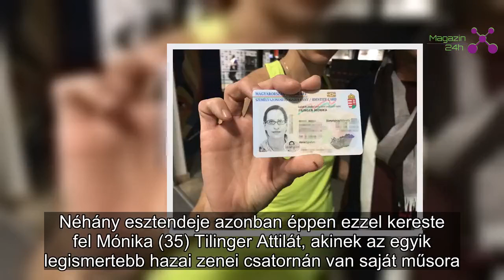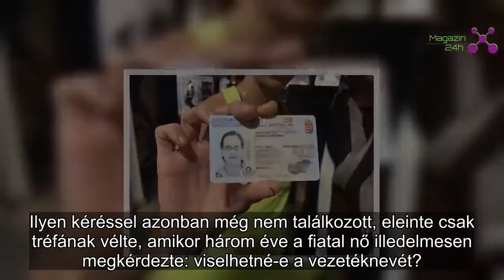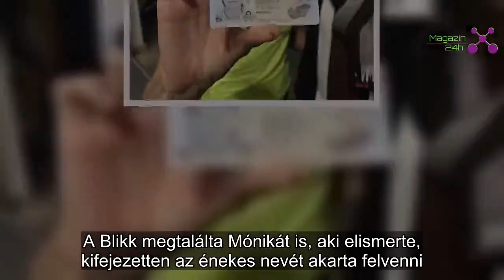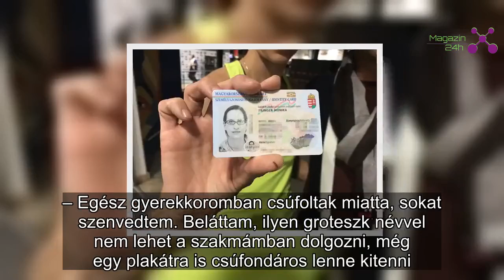Rajongója felvette Házibuli Attila nevét - Mónika döntésének komoly oka volt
Budapest — A legnagyobb világsztárokkal sem fordult elő, hogy valaki engedélyt kérjen tőlük, hogy viselhesse a nevüket. Néhány esztendeje azonban éppen ezzel kereste fel Mónika (35) Tilinger Attilát, akinek az egyik legismertebb hazai zenei csatornán van saját műsora.
A Házibuli Attilával házigazdája 17 éve énekel, nyolc arany- és két platinalemezt tudhat maga mögött. Ilyen kéréssel azonban még nem találkozott, eleinte csak tréfának vélte, amikor három éve a fiatal nő illedelmesen megkérdezte: viselhetné-e a vezetéknevét?

– Rengeteg meglepő, zavarba ejtő kérése volt már a rajongóimnak, de ilyet még a kollégáktól sem hallottam. Először csak tréfának véltem az egészet, hiszen az engedélyem nélkül is felvehette volna Mónika a nevemet. Akkor lepődtem meg igazán, amikor elújságolta, már hivatalosan is a nevemet viseli – árulta el az énekes, akinek egyébként minden őse két L-lel írta vezetéknevét, ám édesapja anyakönyvi kivonatát elrontották, azóta viseli a Tilinger nevet.

A Blikk megtalálta Mónikát is, aki elismerte, kifejezetten az énekes nevét akarta felvenni.

– Három éve szántam el magam erre a lépésre. Attila műsorának csak néhány felvételén, pár koncertjén jártam, és szeretem a lírai dalait, de nem vagyok elvakult rajongó, aki üldözné vagy zaklatná a kedvencét – magyarázta a fitneszedzőként dolgozó hölgy.
Mónika elárulta, eredeti vezetékneve annyira bizarr volt, hogy mindenképpen változtatni akart.

– Egész gyerekkoromban csúfoltak miatta, sokat szenvedtem. Beláttam, ilyen groteszk névvel nem lehet a szakmámban dolgozni, még egy plakátra is csúfondáros lenne kitenni. Megesett velem korábban, hogy amikor bemutatkoztam, konkrétan az arcomba röhögtek – mesélte Mónika, aki úgy tartotta korrektnek, ha megkérdezi Attilától, használhatja-e a nevét. – Nagyon kedves volt, még azt sem kérdezte, miért szeretném. Komoly tortúra várt rám, Pécsre kellett utaznom az ügyintézés miatt, ahol születésemkor anyakönyveztek, de azóta minden személyes iratomban hivatalosan is a Tilinger nevet viselem. Néhány ismerősöm ugyan azt hitte, férjhez mentem, illetve sokat kellett utánajárni, de megérte!